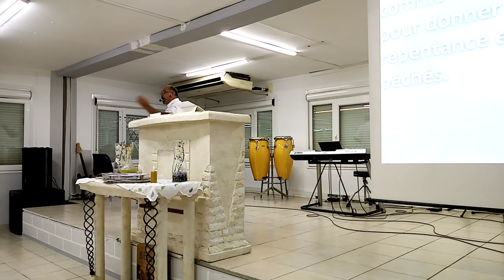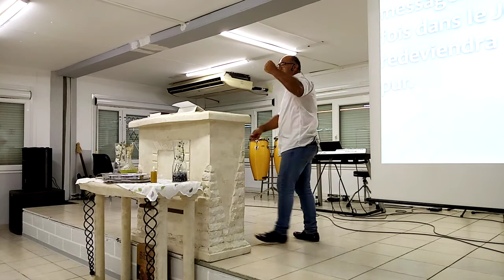Culte du 31/07/20 | À cause... | Candidat Fred